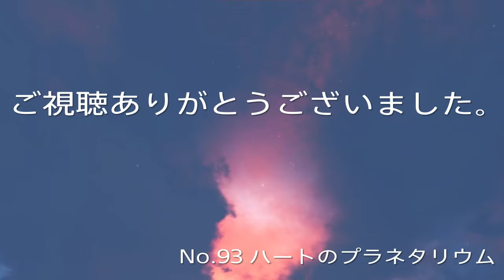No.93 パッと気分転換して勉強のやる気を起こさせる方法は？ アドバイザー深見東州 ラジオ ♡ハートのプラネタリウム ： Dr.Haruhisa Handa（ 半田 晴久）ワールドメイト代表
ラジオ　酒井ゆきえのハートのプラネタリウム
　　　　アドバイザー深見東州

♡ハートのプラネタリウムは月３本ペースで配信をする予定です。
この過去動画は一部限定公開にしますので、再生リストDr.Handa（深見東州）からご覧いただけるようにします。

深見東州さんの著作はあらゆる分野にわ たり、280 冊を超える。

酒井ゆきえ（さかい ゆきえ、本名:酒井 幸江〈読み同じ〉、1954年7月24日  ）は、フリーアナウンサー、タレント、女優。

深見東州（本名：半田 晴久（はんだ はるひさ）、1951年3月18日  ）は、「ワールドメイト」のリーダー。宗教家、実業家、経営コンサルタント。

Kame Noronoroチャンネル

    ♡ハートのプラネタリウム
    バックナンバーとこれからの配信予定。突然の変更の可能性はあります。
No.01 　ゲスト　相川恵里さん
～N0.50までのバックナンバーはNo.50の説明欄に記載しています。

No.51　ゲスト　麗美さん
No.52 名前は異性運に大きな影響を与えるとありましたが・・
No.53　ゲスト BANANA 秋山みどりさん+真知ひさのさん+堀川めぐみさん
No.55 　ゲスト　石井明美さん
No.56 　ホクロを取りたいんですが？
No.57　ゲスト　浅丘めぐみさん　当時３４歳
No.58　ふっと体が浮き上がる体験をします。それが進むと幽体離脱になりますか？
No.59　ゲスト　山口弘美さん　当時18歳　デビュー2か月
No.60　大吉の婚期を見分ける方法は？
No.61　香坂みゆきさん  　4つ目の才能は？
No.62　コックリさん遊びは危険ですか？
No.63　超能力について
No.64　ゲスト　児島未散さん　当時22歳
No.65　ゲスト　田山真美子さん　当時15歳
No.66　霊能力と神力の違いは？
No.67    ダイエットで悩んでいます。おまじないを教えて下さい。
No.68　ゲスト　咲浜小百合さん　木霊について
No.69　人間と数字の関係について教えて下さい。
No.70　占いで違った結果が出たら、どのように判断したらいいですか？
No.71  ゲスト　円谷優子さん。1995年に円谷憂子と改名
No.72　霊魂はどのように生まれて、一度生まれたら永遠不滅ですか？
No.73　予知夢について
No.74　ゲスト 戸川京子さん 1964年8月13日 - 2002年7月18日（37歳没）
No.75　生まれかわりに法則はありますか？
No.76　運が強いんですが運はなくなりますか？
No.77　ゲスト　山中すみかさん
No.78　死んでから霊としてさまよう人がいます。理由がありますか？
No.79　嫌なものを見たり、聞いたり、言った事を消す方法。
No.80　ゲスト　仁藤優子さん
No.81　ゲスト　辛島美登里さん
No.82　人類は滅びますか？
No.83　家相がよくないんですが？
No.84　ゲスト　エリカさん（表記不明です。）資料不足で誰かわかりません。
No.85　何回ぐらい守護霊はかわりますか？
No.86　最近誤解を受けました、誤解を取り除くにはどうしたらいいでしょうか？
No.87　ゲスト　荒井晶子さん　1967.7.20
No.88　親子は来世も親子に生まれ変わりますか？
No.89　優柔不断で一歩が踏み出せません、これを踏み出せる。そのような守護霊さんに守ってもらうにはどうしたらいいでしょうか？呪文もありませんか？
No.90　ゲスト　〇〇さん　このラジオ出演でBest3に入る徳のあるゲストさん。当時米国で日本人としては最も活躍した歌手
No.91　ゲスト　meiさん
No.92　近しい人は前世でご縁のあった人でしょうか？
No.93　パッと気分転換して勉強のやる気を起こさせる方法は？

★今後の配信予定★ーーーーーーーーーーーーーーーーーーーーーーーー
配信日は変更の可能性あります。

No.94　ゲスト　裕木奈江さん　1970年5月12日 - 女優、歌手　2017年　人気ドラマシリーズの新作「ツイン・ピークス The Return」に出演し、アジア人で唯一リンチ監督から直接キャスティングされた。
No.95　守護神と守護霊の違いは？
No.96　金縛りとラップ音について
No.97　9星では相性は悪いんですが、結婚はどうですか？
No.98
No.99
No.100
No.101

　Nｏ.100ぐらいで、♡ハートのプラネタリウムの配信は終了予定です。
東州さんの他の配信も不定期に行います。

　　　　　　本名　半田 晴久　Dr.Haruhisa Handa
　　　ペンネーム　深見東州
　国際スポーツ振興協会（ISPS ）    会長 、
　NPO法人 世界芸術文化振興協会　会長　万能の芸術家及び支援者。
　カンボジア王国政府 顧問（首相と副首相に次ぐ、上級大臣）及び首相顧問、在福岡カンボジア王国名誉領事、 カンボジア大学総長兼教授、浙江工商大学日本文化研究所教授、アジア・エ コノミック・フォーラム会長、（財）協和協会理事長、（財）日本国際フォーラム理事、（財）日印協会理事。
　また、作詞、作曲、演奏、指揮、声楽、和歌、短歌、俳句、絵画、京劇、俳優など、芸術文化方面で多彩な活動を 行い、これまでに多くの書画集、楽譜集、写真集、ビデオ集、ＣＤ集などの作品を発表。著作はあらゆる分野にわ たり、280 冊を超える。

IFACの紹介文より抜粋

クラシック | 凪　1:58